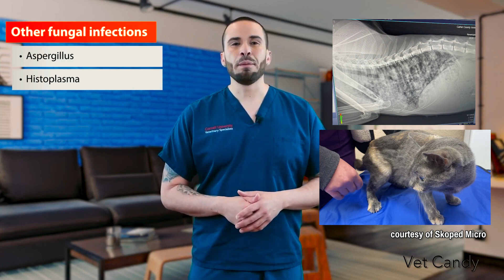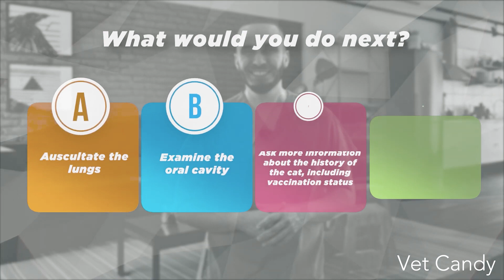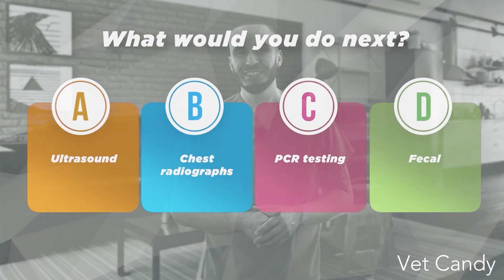Module 2: Infectious diseases in cats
Welcome to Module 2 Infectious diseases in cats

This program focuses on reinforcing the essentials of respiratory disease management and includes expert tips from Dr. Anthony Gonzalez, board-certified veterinary Criticalist.

Criticalist Dr. Anthony Gonzalez covers recognition, diagnosis, and management of acute and chronic respiratory conditions, with practical tips for critical care, advanced monitoring, and treatment strategies. Learn evidence-based approaches you can apply immediately in practice.

This program is approved by AAVSB RACE for veterinary and veterinary technician CE credit -Tracking number: 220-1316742

To get your CE credits:

1. Watch each of the 8 modules and read course textbook

2. Click on this quiz link to take a short quiz and score greater than 70%.

3. Print or save your certificate

This program 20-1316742 is approved by the AAVSB RACE to offer a total of 4 CE Credits, with a maximum of 4 CE Credits being available to any individual veterinarian or veterinary technician/technologist. This RACE approval is for the subject matter categories of medical using the delivery method of anytime. This approval is valid in jurisdictions which recognize AAVSB RACE; however, participants are responsible for ascertaining each board’s CE requirements.

Expires August 2025